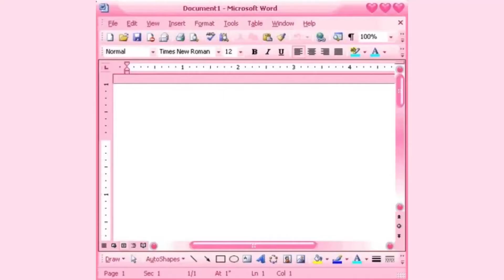VALENTINE’S DAY HWASA INSPIRED MAKEUPLOOK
Hiyeeeeeee! Babessss gawa naman tayo ng makeuplook inspired by HWASA, Para sa mga single dyan sa valentines day 😁 perfect to sainyo palaban look ❤️ yasssssss! HAHAHA LOVEYOUALL Sana ma Gustohan nyoo ~ xoxo

✏️Eb stick Foundation
✏️Careline Oil control face powder
✏️Detailco. Intense Cover Concealer
✏️Eb Color pencil
✏️beauty glazed eyeshadow
✏️Detailco. Blush & Contour palette
✏️Powder pout “toni sia”
✏️ velvet flush “Bo”

xoxo 💋